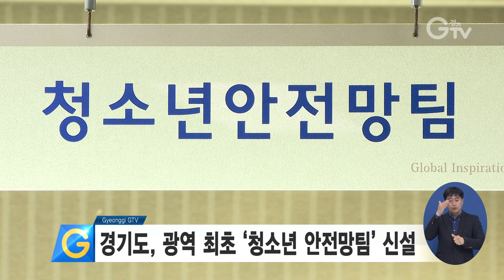경기도, 광역 최초 ‘청소년 안전망팀’ 신설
경기도가 사각지대 없는 청소년 안전망 구축을 위해 광역정부 최초로 ‘청소년 안전망팀’을 신설했습니다.

청소년안전망팀은 위기청소년에 대한 상담과 서비스지원, 학교폭력 예방을 위한 대책 수립과 청소년성문화센터 운영 등으로 청소년의 안전한 성장을 위한 종합플랫폼을 구축할 예정입니다.

더불어 경기도는 청소년의 건강한 성장을 위해 지역사회 내 협업체계를 구축해 위기청소년 등을 위한 적재적소의 서비스 지원과 적극적인 정책과제를 꾸준히 이어갈 계획입니다.

영상촬영 : 이효진, 영상편집 : 김상환